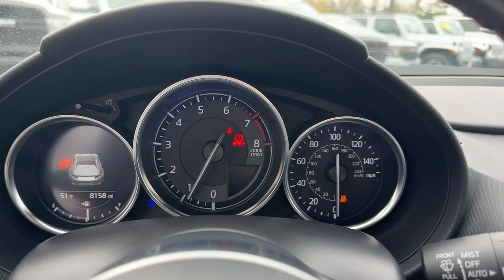2017 Mazda MX-5_Miata_RF Atlanta, Roswell, Alpharetta, Johns Creek, Woodstock 37510A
Soul Red Metallic Used 2017 Mazda MX-5_Miata_RF Grand Touring available in 11460 Alpharetta Hwy, Roswell, Georgia at Palmer CDJR. Servicing the Atlanta, Roswell, Alpharetta, Johns Creek, Woodstock, GA area.

Palmer CDJR
11460 Alpharetta Hwy

MANUAL TRANSMISSION LANESENSE LANE DEPARTURE WARNING PLUS LEATHER INTERIOR HARD TOP POWER TOP HEATED SETAS KEYLESS ENTRY PUSH BUTTON START BLUETOOTH STEERING WHEEL MOUNTED AUDIO CONTROLS ALUMINUM WHEELS ALL POWER AND MUCH MORE. Soul Red Metallic 2017 Mazda Miata RF Grand Touring I4 RWD 27/34 City/Highway MPGAwards:* 2017 KBB.com Brand Image Awards Palmer Dodge is proudly serving... Atlanta Buckhead Duluth Suwanee Alpharetta Cumming Gainesville Flowery Branch Buford Roswell Jasper Canton Woodstock Peachtree Ball Ground Jefferson Athens Augusta Buford Conyers Decatur Tucker Milton Douglasville Alpharetta Marietta Sandy Springs Dunwoody Johns Creek Lawrenceville Lilburn Chamblee Stone Mountain Vinings Norcross Oakwood Sugar Hill Athens Kennesaw Dawsonville. We also service the following states... Georgia Florida Alabama South Carolina North Carolina Mississippi & more.